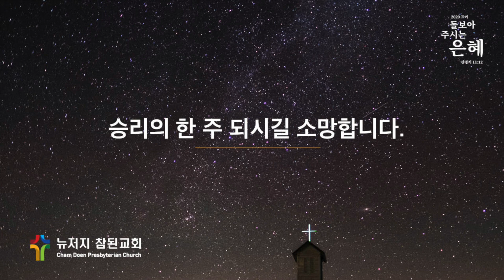[2020-04-01] 수요말씀예배 (살전 3:1-13)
2020년 4월 1일 (수)
뉴저지 참된교회 수요말씀예배
"환난 그리고 축복” (살전 3:1-13)
박순진 목사